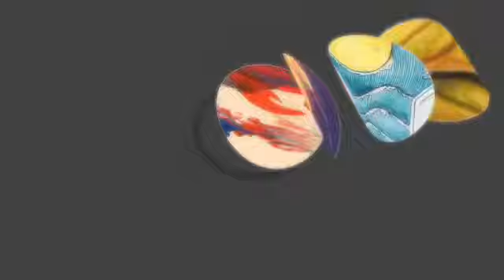¿SABÍAS QUÉ?.. - Paula Aguirre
En este segmento, te traemos datos interesantes y curiosidades sobre diversos temas.

Aprende algo nuevo con nosotros y sorpréndete con la información que compartimos